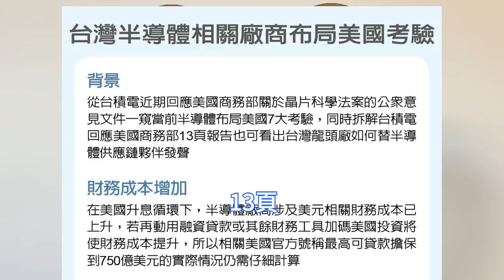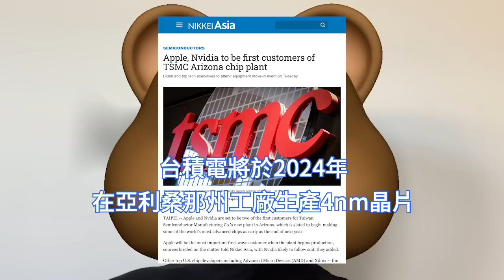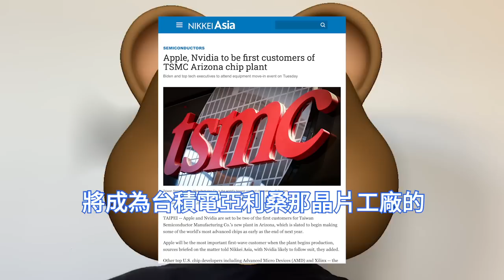神速狂爆！台積電美國4nm廠突提前1年，2023年量產倍增。蘋果、輝達將成首批客戶，手機SoC與GPU本土造。40家半導體供應商，隨TSMC赴亞利桑那州設廠。最終導入3nm，招募2000人才。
為了實現美國亞利桑那州的4nm晶片量產目標，台積電決定加強人才招募，根據其日前公佈一份文件內容顯示，他們計劃2023年員工人數將增加到2000人，較去年翻倍成長。

據雅虎新聞報導，台積電主動為供應鏈夥伴發聲，爭取美國晶片科學法案支援，在給美國商務部的回復中指出，正與40家供應商合作，這些供應商正先後在台積電美國亞利桑那州晶圓廠附近設立據點。

據《日經亞洲評論》報導，當工廠開始生產時，蘋果將是最重要的第一波客戶，輝達可能會跟進。除了蘋果、輝達外，AMD、賽靈思等半導體大廠，也都計劃向台積電亞利桑那州廠採購晶片。